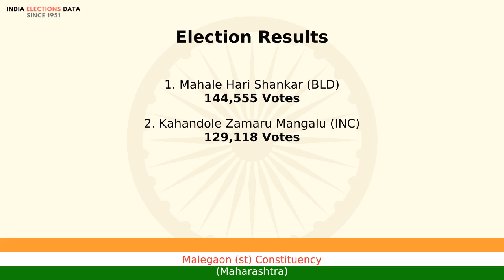Malegaon (st) Constituency Maharashtra loksabha Election Result 1977 Mahale Hari Shankar BLD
loksabha election 1977 results, for Malegaon (st) Constituency, Maharashtra, where winner is Mahale Hari Shankar, from political party BLD. Watch the video to know more information about other candidates, voters count, etc.